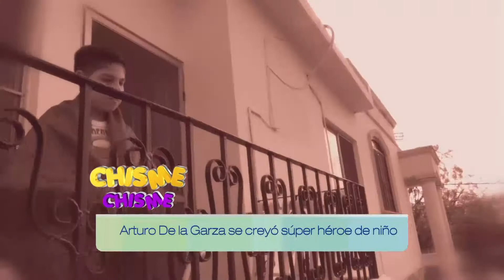Se creía Superman